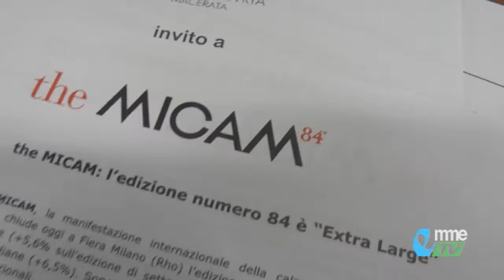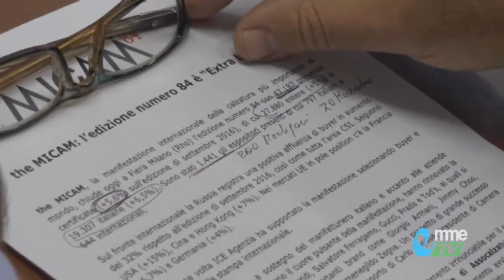NEWS. Il bilancio marchigiano del Micam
Il bilancio marchigiano del Micam. Vediamo...